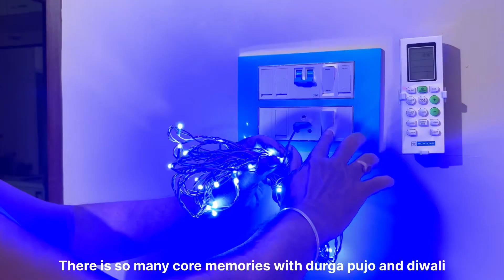Managing life at 20s | exercise and good diet for 20s